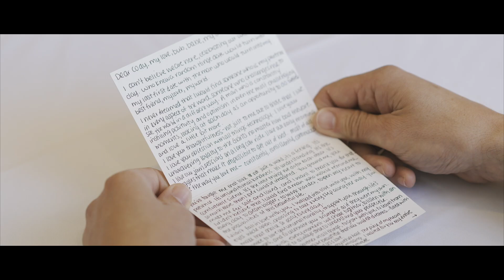Romantic Beach Getaway Wedding | Kelly & Cody | Oceanbleu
JAYlim Studio is a New York wedding photography & videography company made up of real human photographers, filmmakers, designers, and editors. We heavily value relationships— between you and your loved ones, ’cause that’s what inspires us after all!